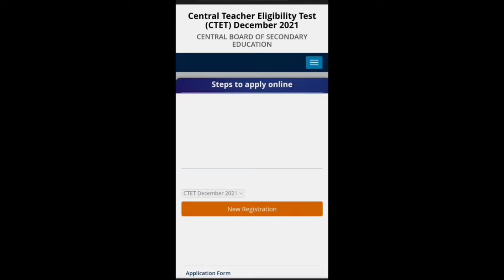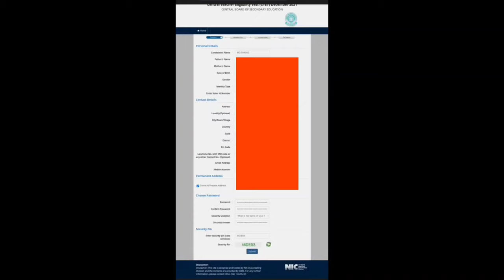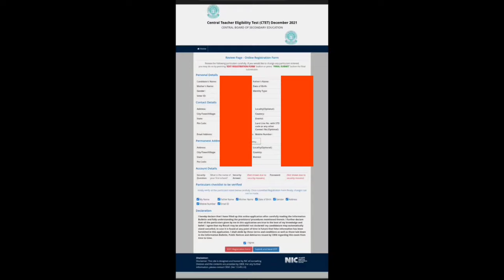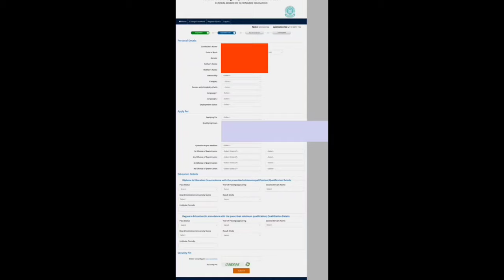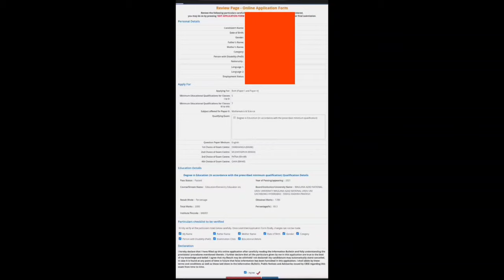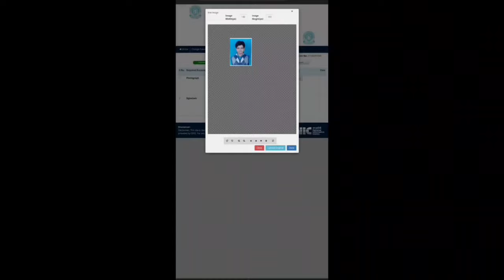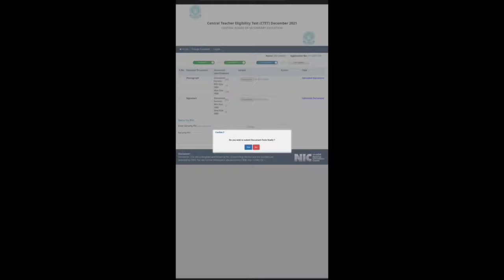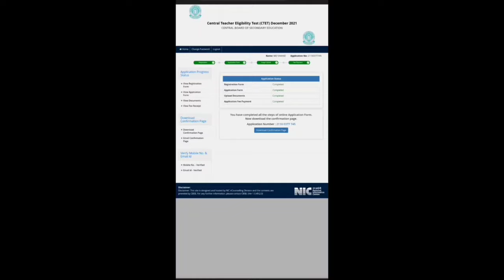How to fill CTET form 2021 online । CTET ka form kaise bhare । Full Process । CTET December 2021